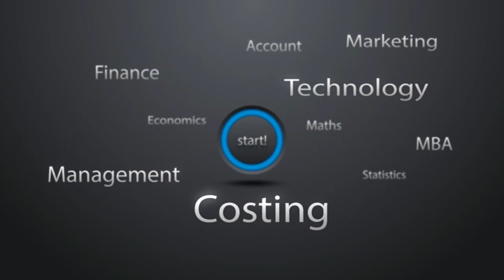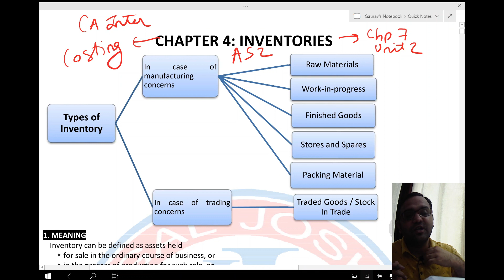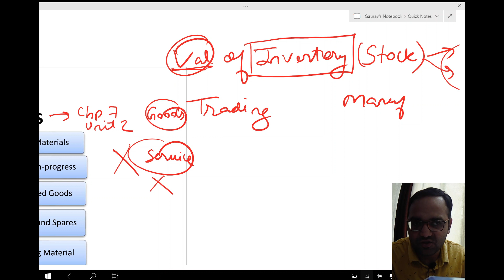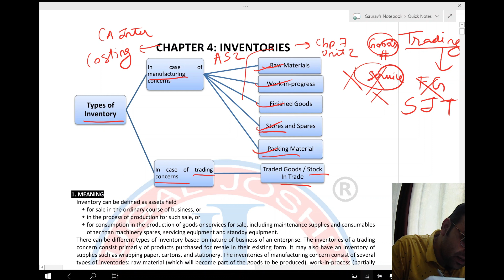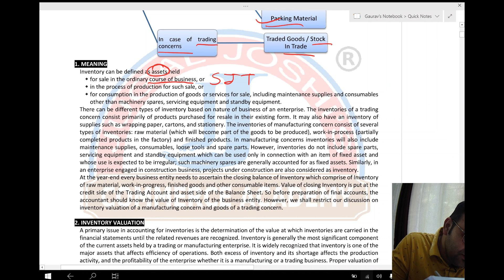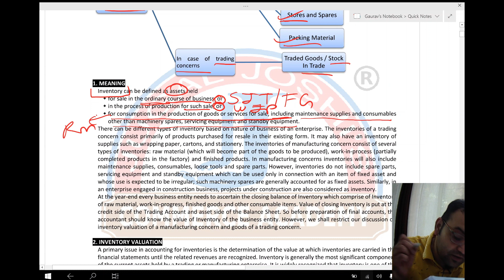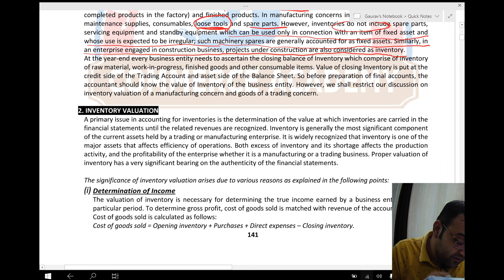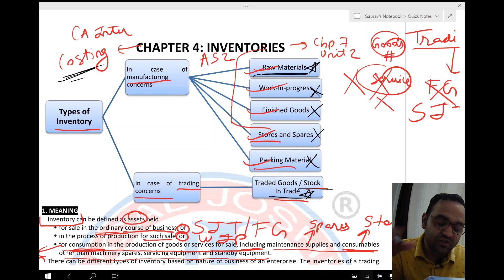CA Foundation : Lecture 1 : Inventories : Introduction